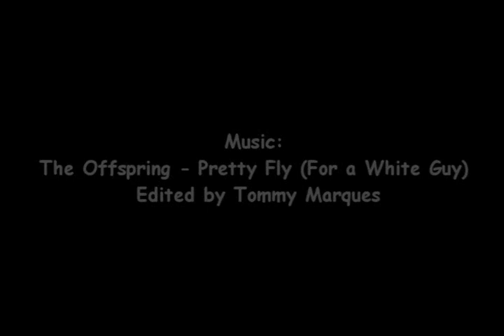Ace Ventura - Pretty Fly (For a White Guy)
*I do not own the music, or footage used in this music video; it is merely a bit of fan-fun, made purely for kicks and I do not make any money from any of my productions - so please don't sue me!*

30th video! Alrighty then!